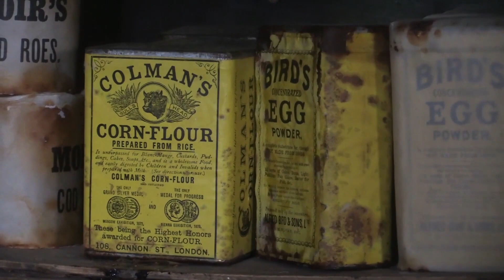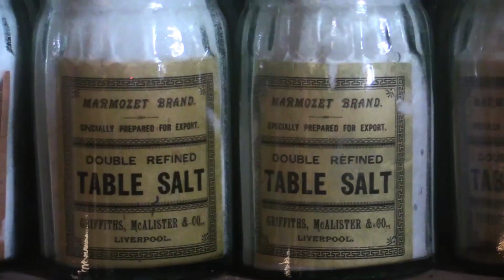Bringing Equatorial Climate Scientists to Antarctica | Charlton Shackleton | TEDxFultonStreet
The people most aware of the problems caused by climate change live in equatorial regions. However, they are often severely under-represented in funding. Charlton found a unique way to help climate scientists who need to visit the South Pole for research. He will follow the footsteps of his ancestor, Sir Ernest Shackleton, and take them there personally in a 2022 expedition. Antarctic Explorer, Sailor, and Entrepreneur, Charlton Shackleton is planning a 2022 expedition to the South Pole commemorating the 100th anniversary of the death of his ancestor, Sir Ernest Shackleton. He has created a not-for-profit organization called The Shackleton Research Trust, whose mission is to provide opportunities for advancement to underrepresented students of science from around the world through academic scholarship programs.

In addition, he is Executive Director of Shackleton Initiative Marine Research Centre, which was founded as a means to explore the study of coral reef restoration methodologies. Located at the waters edge in Tobago, West Indies, SIMRC hosts visitors, students, and researchers interested in working on Buccoo Reef. This talk was given at a TEDx event using the TED conference format but independently organized by a local community.